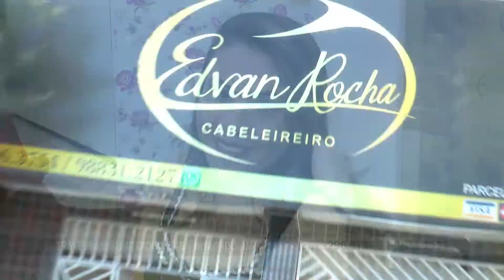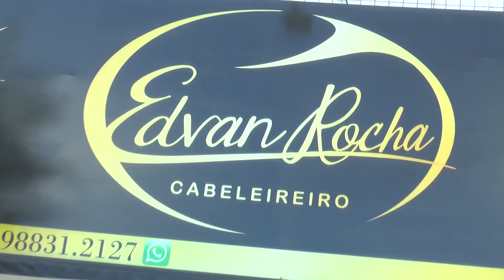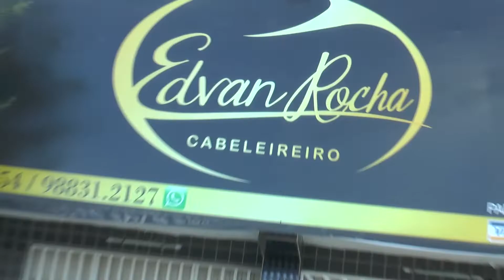PROGRAMA TA NA MIDIA 24 09 2022